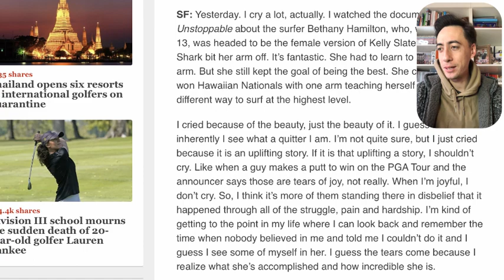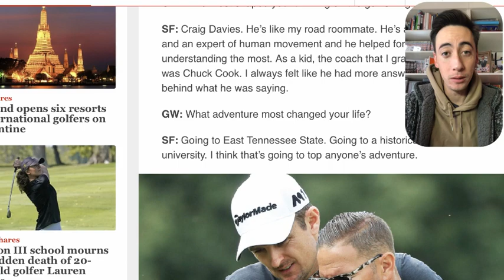Sean Foley... The Internet's Most Hated Golf Instructor (Deep Dive Analysis)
Hello,

This video is a "Deep Dive Analysis" of Sean Foley a professional golf instructor. The point of this analysis is to look at Sean Foley's golf instructional theories from a non biased viewpoint. As well, we hope to provide more information on Sean Foley regarding his life view and other things applicable.

We use an article from Golf Week, which we'll use below. We highly recommend you reading the article if your critical of Sean Foley. We believe it has great insights into Sean Foley that you won't find anywhere else on the internet.

Golf Week (Sean Foley)

Our Info